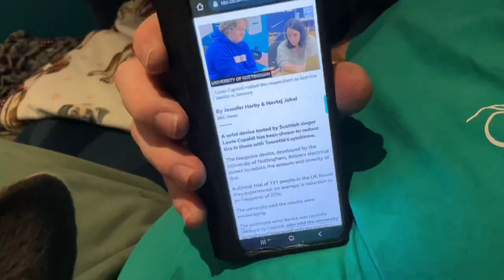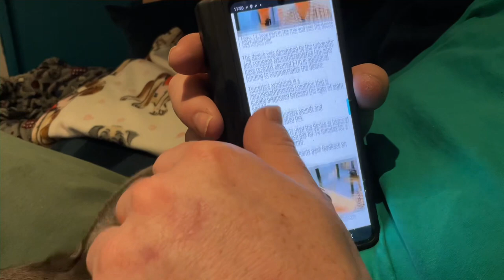My first vlog in a long time!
In this vlog, todays about me discovering this new Tourette’s device that my Dad showed me! I opened up about my Tics, when I argue with my dad, and more!